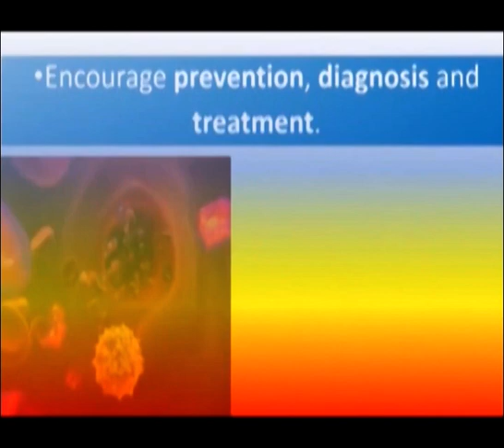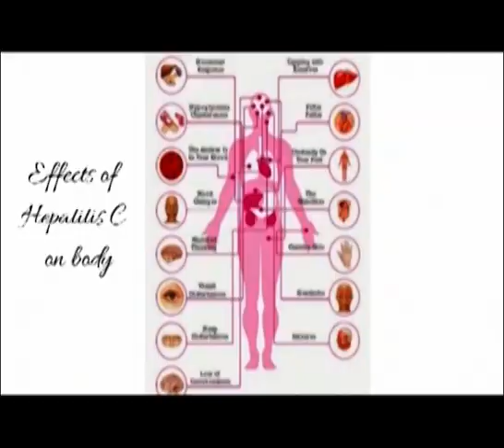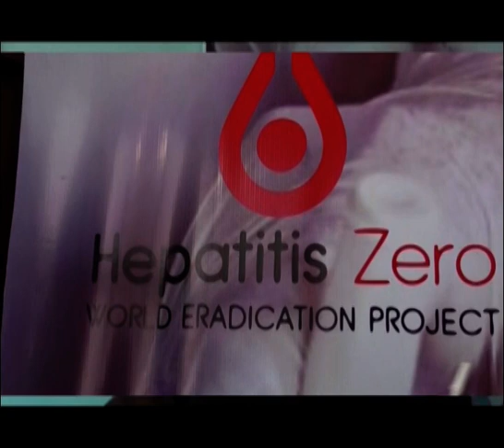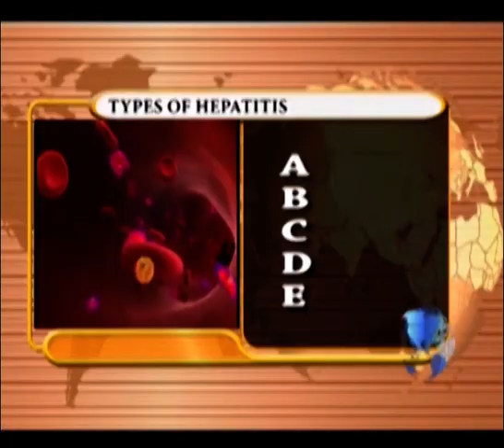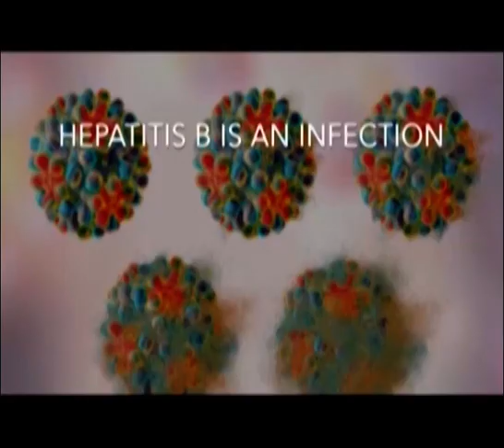THE CORRESPONDENTS HEALTH REPORT